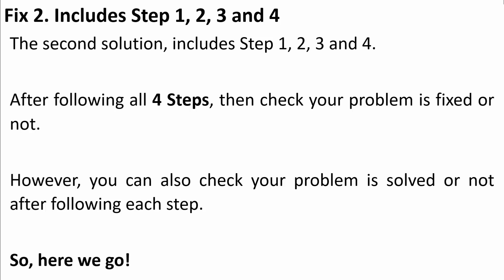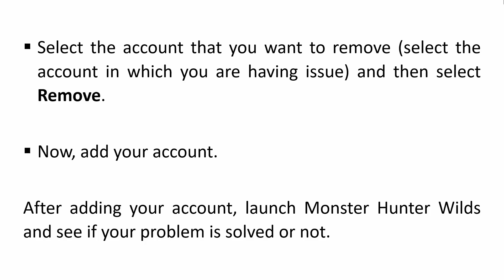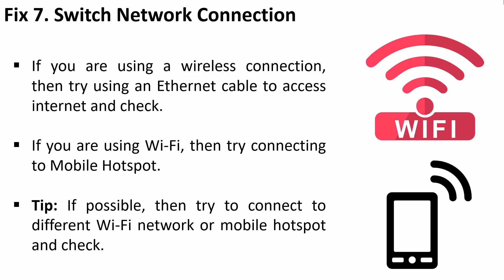Fix Monster Hunter Wilds Stuck on Black Screen On Xbox (Series X|S)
In This Video Guide, You Will Learn How To Fix Monster Hunter Wilds Stuck On Black Screen on Xbox (Series X|S). How To Fix Monster Hunter Wilds Black Screen Issue or Error on Xbox Console.